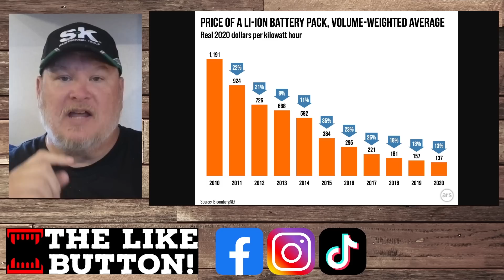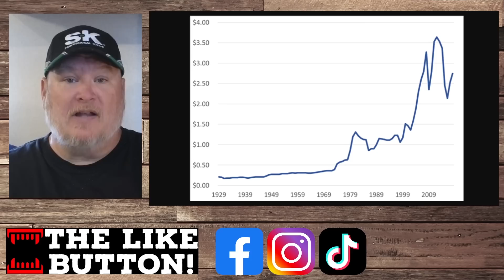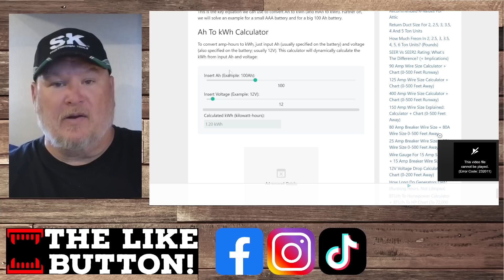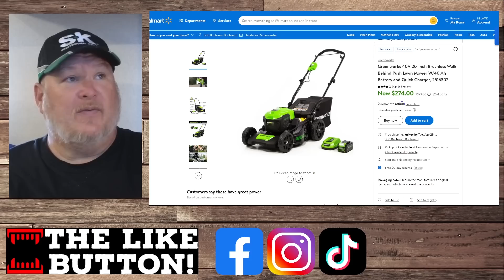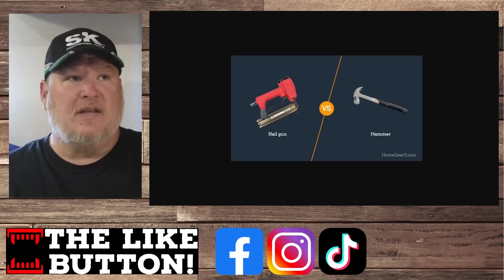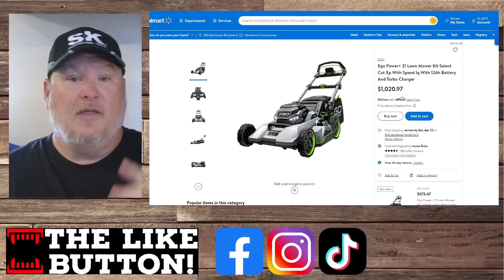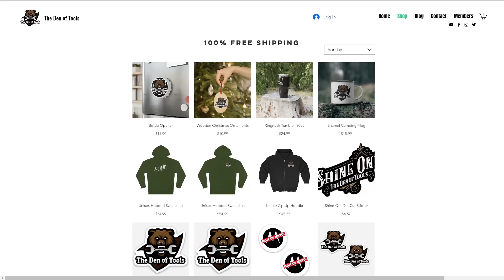This One Fact is Killing Gas Mowers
Be Part of the Den!

Connect on Social Media!

🛠Products We Use & Recommend
Mechanics Hand Tools
Pro YouTube/Streamer Gear
Goldilocks Youtube/Streaming Gear
Budget Youtube/Streamer
YouTube Accessories
EDC Gear

The Den of Tools 3 Pillars of Trust
▶Honesty to the point of being awkward: It is our pledge to be as open as possible and always let you know of any relationship we have with any seller or manufacturer. All opinions expressed are entirely our own. When we make a video we will discuss issues with sponsors but we do not allow editorial edits. We will only make changes to our video based on incorrect factual information. Furthermore, we do not post "Ads" on this channel". If we feature a product it's because we believe it has value!  That value might be as a boat anchor and if so we will say as much.
▶X-Ray Level Transparency: If a company has paid to sponsor a video we will tell you it's a sponsored video. If a company has provided free products for review we will tell you the product was provided for free. If a company pays for us to travel to an event we will disclose that as well. If a company has done anything for us in the past we try to always include that in our video if it's relevant to the topic.
▶Over Communication: If there is one thing I learned in business. Under communication kills!  As such we strive to be easy to access.  I try to read all the comments the first day a video is posted.  I randomly go through other comments as time allows.  My personal email is posted above as are our mailing addresses.

At the end of the day, we believe in God, Family, and Community. We feel that true success comes from these three factors and that is why we always put will always put you first!